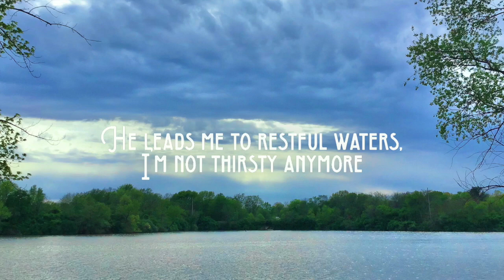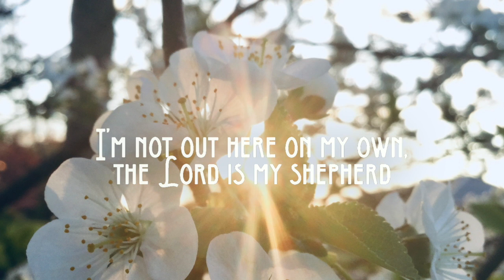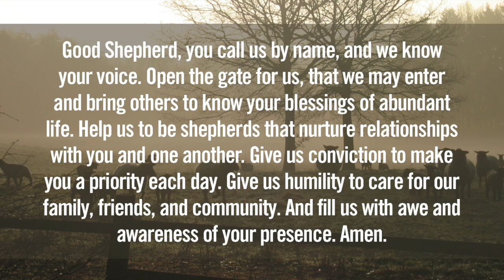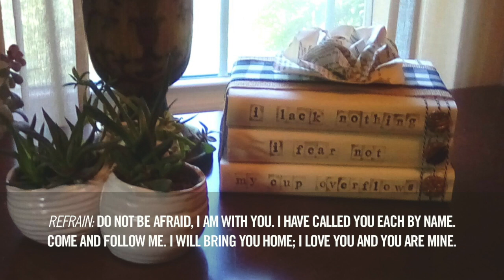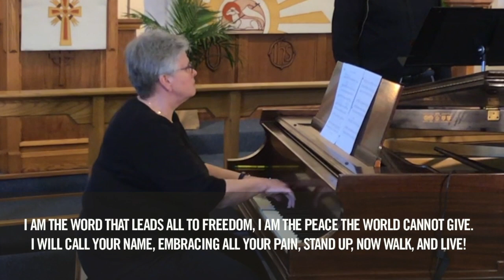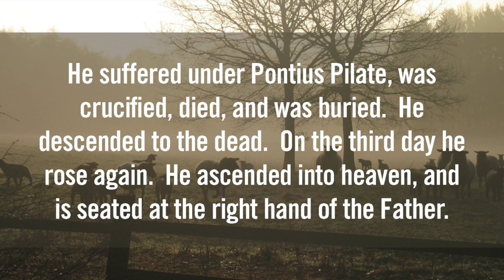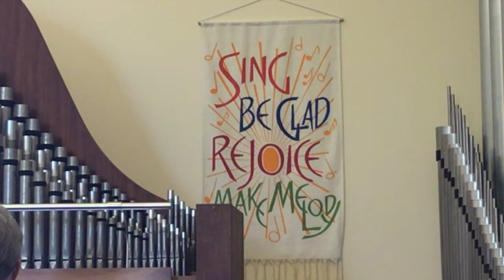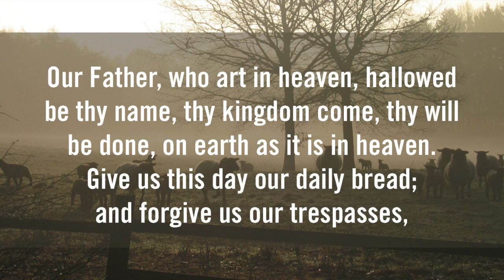May 3, 2020, Sunday Morning Worship, Faith Lutheran Church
May 3, 2020, Sunday Morning Worship,  Faith Lutheran Church, Jacksonville, IL